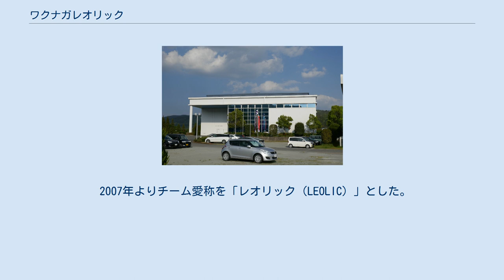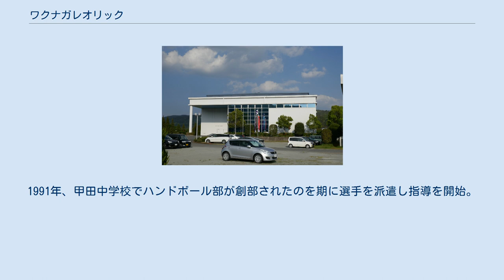ワクナガレオリック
湧永製薬ハンドボール部（わくながせいやくハンドボールぶ）は、広島県安芸高田市（旧・高田郡甲田町）を本拠地に活動する、男子ハンドボールチーム。
愛称はワクナガレオリック（WAKUNAGA LEOLIC）。
日本ハンドボールリーグ所属。
 母体は湧永製薬。
1969年に創部。
2007年から愛称を「レオリック（LEOLIC）」に、由来は湧永の製品である「レオピン」とその原料「ガーリック（にんにく）」からとった造語である。
ユニフォームカラーは「赤」。
 ホームは安芸高田市にある湧永満之記念体育館。
 日本ハンドボールリーグには1976年の発足以来1部に所属している古豪であり、日本代表にも多数の選手を輩出、全日本総合選手権では7連覇を含む優勝14回、日本ハンドボールリーグ8回、全日本実業団選手権16回、国民体育大会18回（広島県選抜も含む）の優勝、四冠2度を記録した。
日本ハンドボールリーグの優勝は第22回（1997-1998年シーズン）を最後に遠ざかっている。
 1969年4月、ミュンヘンオリンピックでハンドボールが正式種目に復活した流れを受けて、ハンドボール選手だった後の二代目社長・湧永儀助の発案で、市原則之・木野実ら8名の部員で創部。
当初の本拠地は大阪市で練習場探しにも苦労していた。
また会社の社名も知られておらず、テレビ局が「ゆうえい」などとアナウンスしたため、急遽カタカナ表記で試合に臨んだ逸話が残る。
年々、有望新人がチームに加わり強豪チームに成長。
 1970年の全日本総合選手権で全国デビューし初出場で決勝進出。
決勝の相手は当時の王者・大崎電気だったが、延長の末に敗れた。
同年の岩手国体では、大同特殊鋼の主力で固めた全愛知を降し初のタイトル獲得。
 1976年に本拠地を創業者・湧永満之の故郷・広島県の高田郡甲田町へ移転。
大阪では練習場探しに苦労したため、練習の便宜を考え専用コートを持つ広島工場に移す会社の強化策の一つでもあった。
 2007年よりチーム愛称を「レオリック（LEOLIC）」とした。
同年9月30日の対豊田合成戦で、日本リーグ史上初のチーム通算1万得点を突破した。
1万点目は山口修の得点だった。
 2009年、トキめき新潟国体で優勝。
国体では7年ぶり、主要大会では2007年全日本実業団選手権以来の優勝となった。
 プレーオフは1992-93年シーズンから導入。
 1978年、甲田町内3小学校である甲立小学校・小田小学校・小田東小学校を対象に、選手を派遣しハンドボール教室を開始。
1991年、甲田中学校でハンドボール部が創部されたのを期に選手を派遣し指導を開始。
2000年、向原高校でも指導を開始した。